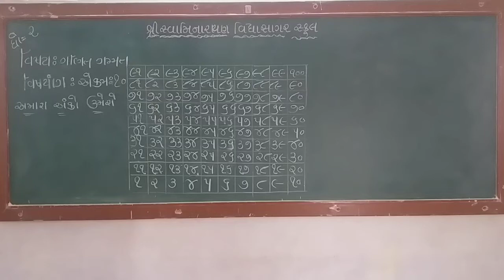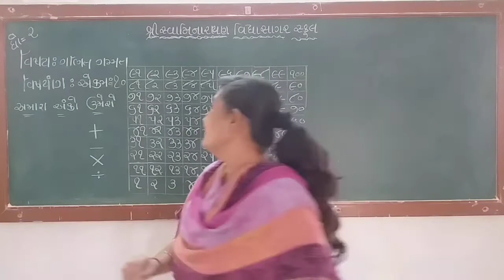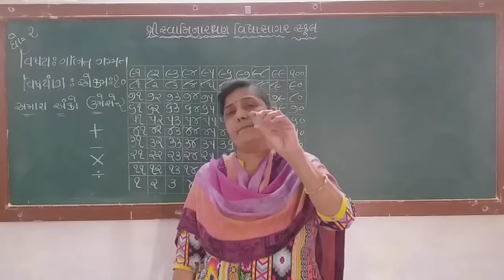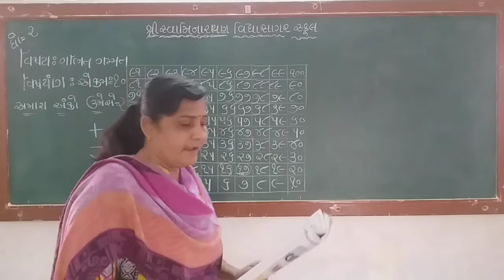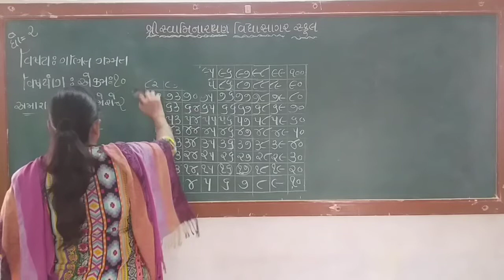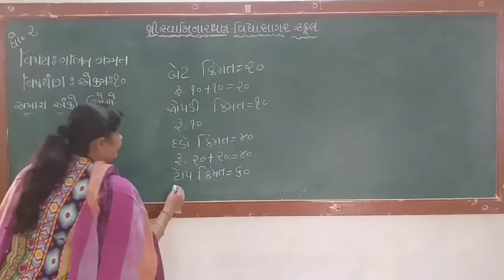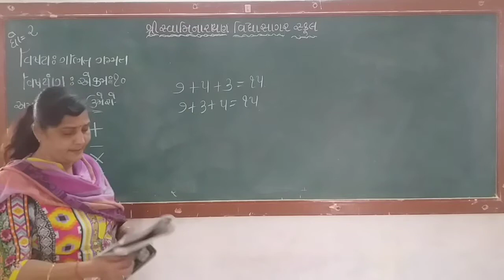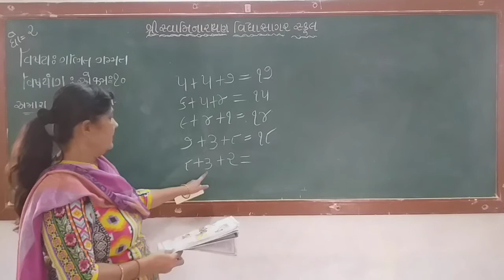ધોરણ ૨ ગણિત ગમ્મત એકમ ૧૦ ભાગ ૨ જાગૃતિબેન વાળા